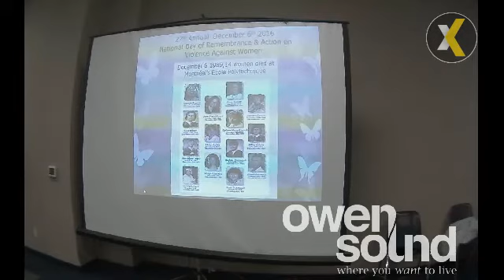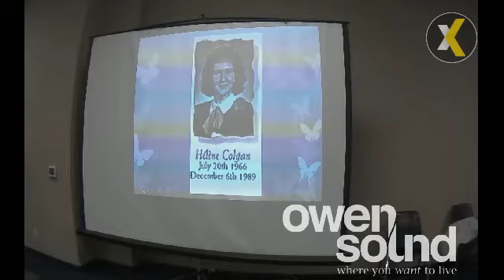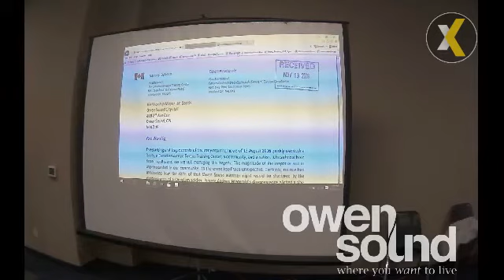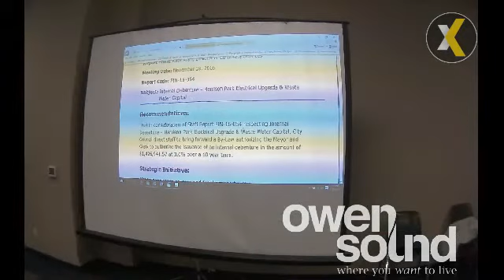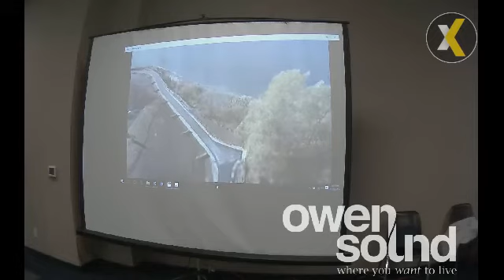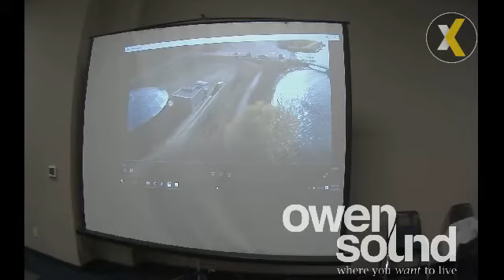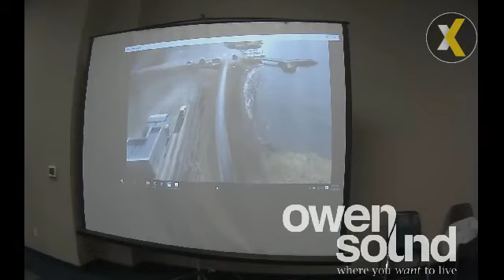November 28 2016 - Council Meeting